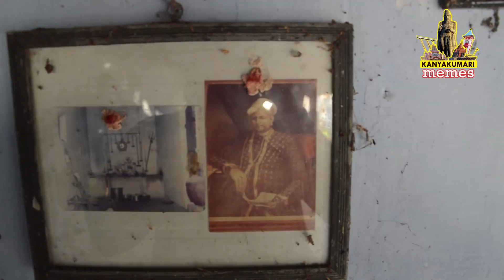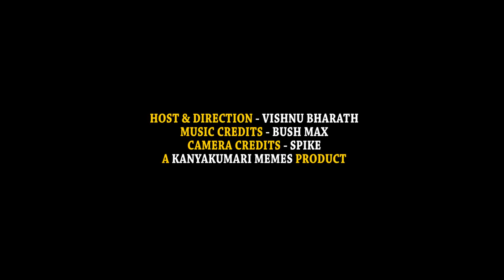Exploring Kanyakumari Episode - 09 | Diwan Nano Pillai | Kanyakumari memes | Vishnu Bharath